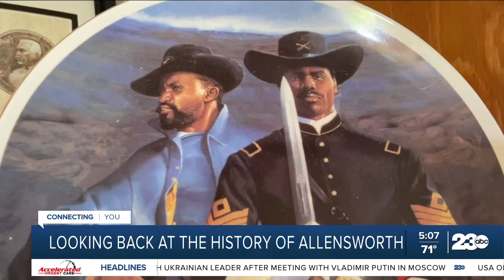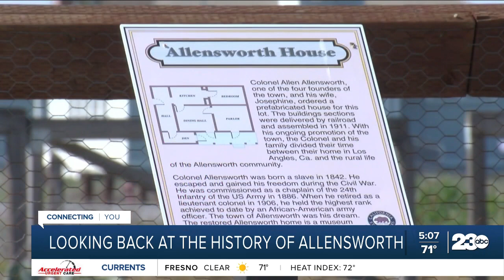Black History Month: Looking back at the history of Allensworth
As we continue to commemorate Black History Month, we’re highlighting a historic town that many may not know about right here in our own backyard.